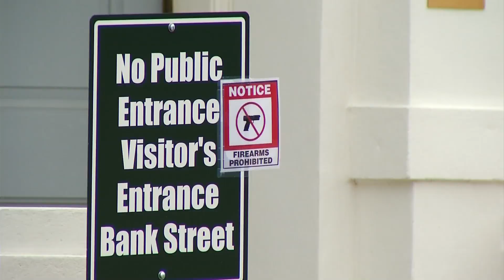Local reaction to gun-rights tension in Virginia